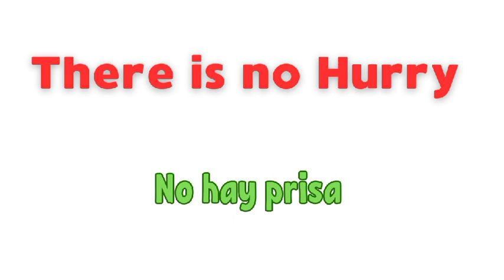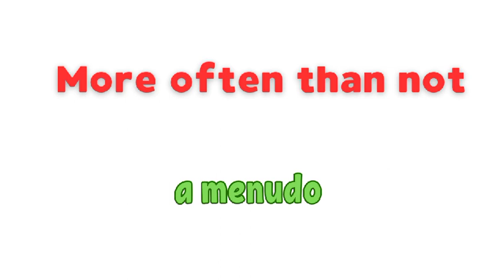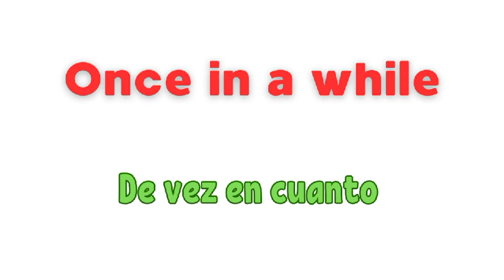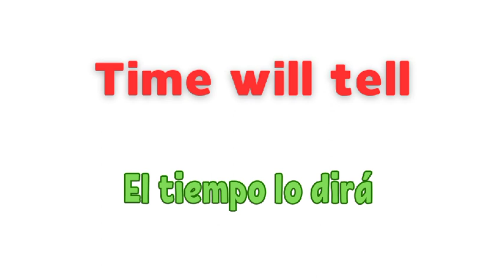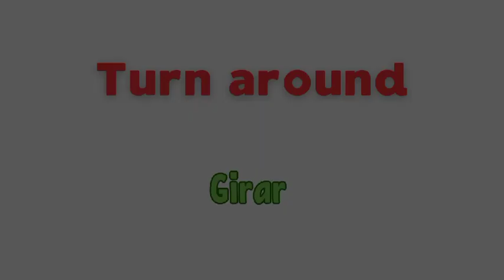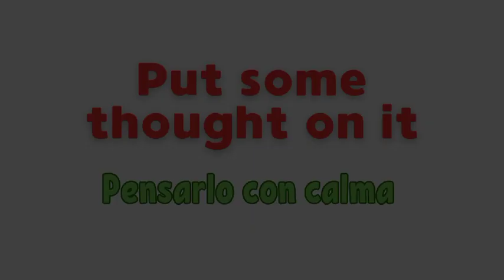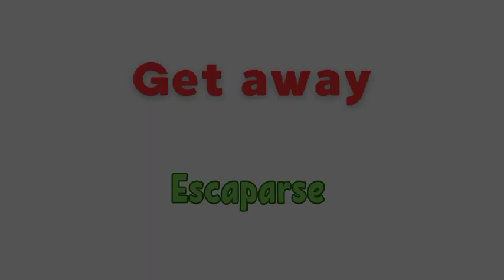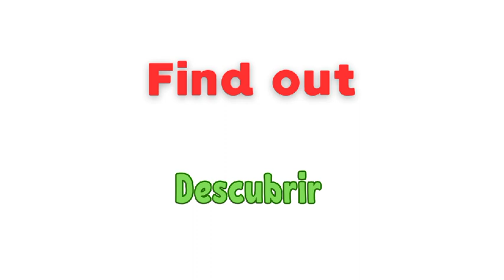Aprender Ingles | frases muy utiles en Ingles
Bienvenidos a tu escuela de INGLES. Ingles para principiantes. Ingles para todos. Las frases muy utiles y más usadas en Ingles. INGLES desde cero